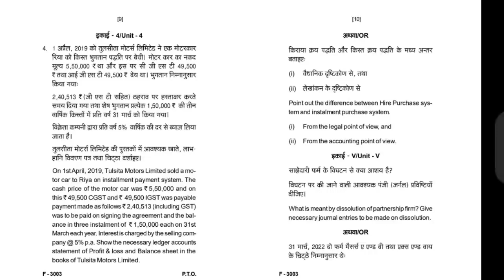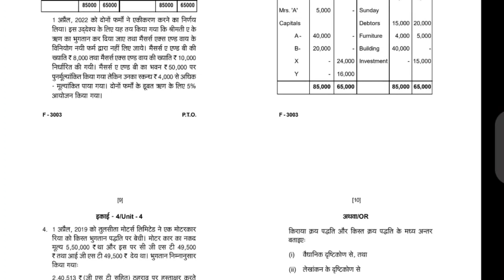B.com 1st year financial accounting question paper 2022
B.com 1st year Question paper 2022  B.com previous year question paper with answers

Dear students,
                We are very pleased to publish our video for B.Com part -1 students. Video is related to B.com 1st year -1  Financial Accounting question paper 2022. Having 6 Subjects.
I think it will be very beneficial for your upcoming exam.

Accountancy question paper 2021 Class 12
B com 1st year Question paper 2021
sample paper class 12 accountancy 2021-22 with solution
Accountancy Model Question Paper 2021 Class 11

b.com 1st year english question paper 2022
Accounts Sample Paper Class 12 with solution 2021 Term 1
b.com 1st year question paper 2022 pdf download bangalore
b.com 1st year financial accounting question paper 2020 pdf
b.com 1st year english question paper 2022 pdf download
Financial Accounting question Paper with Answers PDF
b.com 1st year question paper 2021 pdf download davv
b.com 1st year english question paper 2021 pdf download
b.com 1st year financial accounting question paper 2019 pdf bangalore university
b.com 2nd sem question papers with answers 2021
b.com 1st year question paper 2019 english
b.com 1st year question papers with answers